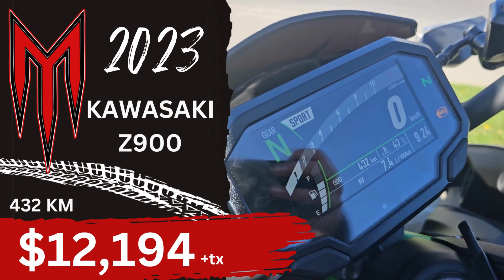2023 Kawasaki Z900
Unleash the Thrill: 2023 Kawasaki Z900 for Sale! Get ready to experience the ultimate adrenaline rush with this beast of a bike. Sleek design, powerful performance, and unmatched agility make every ride an adventure. Don't miss out on owning this icon of speed and style.